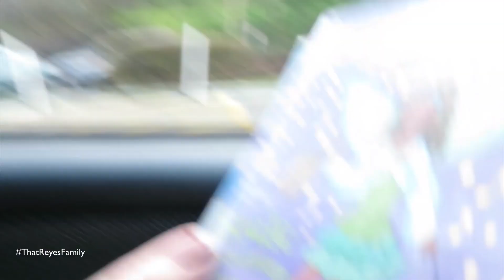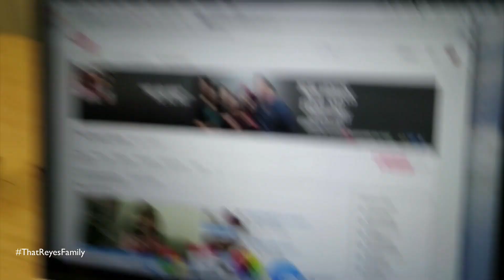ARE YOU FLIPPING ME OFF?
Sarah's SnapChat: sarahnreyes
Alejandro Snapchat: alejandroreyes